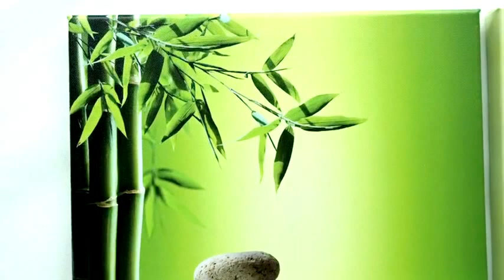Amazon 4piece HIGH DEFINITION MODERN GREEN Zen Bamboo ROMANCE CANVAS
👉Please click on Amazon's link to buy the item
🪐 Shipping 🇺🇸, 🇨🇦, 🇫🇷, 🇩🇪, 🇮🇹, 🇪🇸,  🇬🇧

About this Item:
Pyradecor  Modern 4 Panel Stretched Contemporary Zen Canvas Prints Perfect Bamboo Green Pictures on Canvas Wall Art for Home Office Decorations Living Room, Office, Yoga Room, Meditation Room or Study Room.
Brand: Pyradecor
Size: 30 x 30 cm x 4 pcs ( 12 x 12 inch x 4 pcs)
Color: Green
Material: Gallery Wrapped
Theme: Contemporary
4 piece high definition modern green romance CANVAS paintings wall art prints is stretched for HOME, OFFICE, YOGA ROOM, MEDITATION ROOM or LIVING ROOM decorations wall decor.